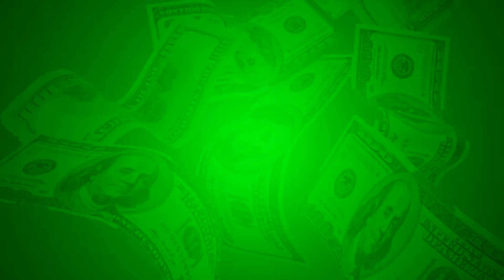Can Money Buy Happiness?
Can Money Buy Happiness? Let me know your opinion in the comments!